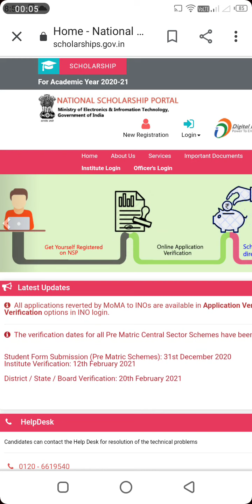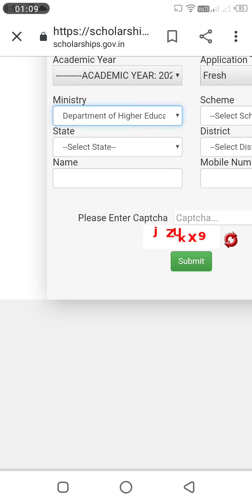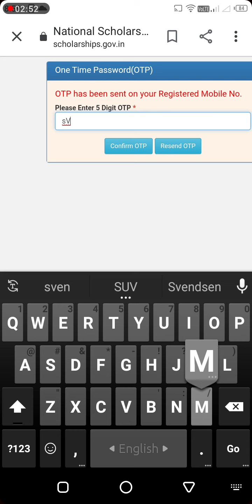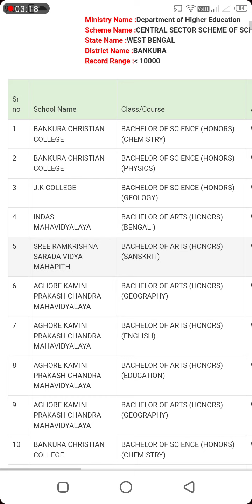Scholarship Sanction List How to Check |NSP |BENGAL EDUCATIONAL NEWS|Debasis Das|WB SCHOLARSHIP,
Simplified process for the students:

1: All scholarships information available under one umbrella.

2: Single integrated application for all scholarships

  Improved transparency :

1: System suggests the schemes for which a student is eligible.

2: Duplicates can be reduced to the maximum extent

  Helps in standardisation :

1: Master data for Institutions and courses at all India level .

2: Scholarships processing

All information collected by:-
National Scholarship Portal,Govt.of India,

Scholarship Sanction List How to Check,
National Scholarship Portal,
Scholarship Portal,
Scholarship Gov.in,
Scholarship 2021,
Scholarship Renewal,
Swami Vivekananda Scholarship,
West Bengal Scholarship,
nabanna all scholarship update,
Check Scholarship Status,